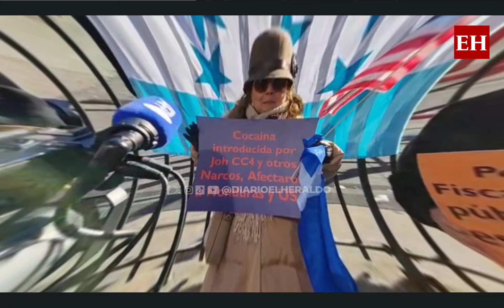Ana García realiza conferencia de prensa luego del segundo día de juicio en contra JOH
La ex primera dama de Honduras lamentó el trató a su esposo, quien, según ella luchó, con Estados Unidos como aliado, para traer paz y seguridad a los hondureños